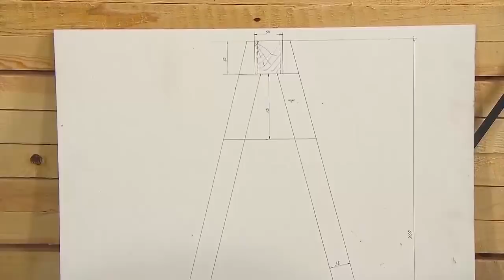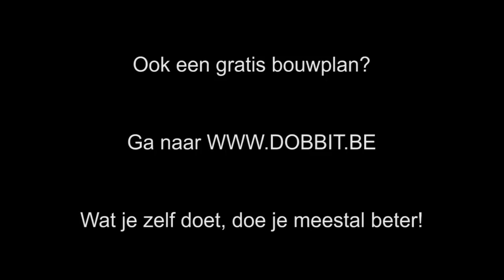Gratis bouwplan om schragen te maken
Gratis bouwplan om schragen te maken? Ga dan vlug naar en krijg je gratis bouwplan! Schragen zijn bij iedere klus een onmisbaar hulpstuk. In dit bouwplan tonen we je stap voor stap hoe je zelf stabiele schragen kan maken.

Mis niets van al onze klussen en volg ons!